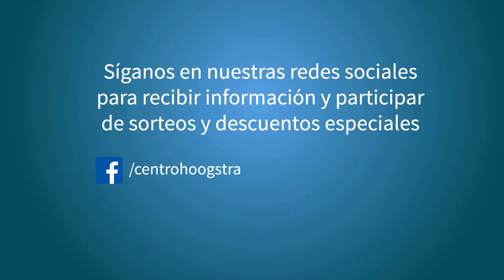Cirugía de párpados sin cicatrices y rejuvenecimiento con Ultraformer (18060)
Ultraformer, nuevo método no invasivo para reducir adiposidades localizadas, tensar y rejuvenecer la piel.

Es un sistema innovador que utiliza ultrasonido microfocalizado. Indicado para la mujer y el hombre de hoy en día que desean mejorar su aspecto sin abandonar la actividad diaria.

Es un tratamiento sumamente efectivo comparable muchas veces con un lifting pero que no deja cicatrices, no lleva anestesia ni tiempo de recuperación.

A diferencia de los tratamientos con láser o cirugía, los pacientes tratados con Ultraformer pueden continuar inmediatamente su actividad ya que es un sistema que trabaja en la profundidad y no afecta la superficie de la piel.

Ultraformer no actúa sobre la superficie de la piel como lo hacen los láseres. Con su exclusivo sistema de multi cabezales actúa en las capas profundas donde reside el colágeno, en el tejido graso subcutáneo y en el sistema músculo aponeurótico.

Ultraformer produce resultados que se pueden observar inmediatamente de realizado el procedimiento sin daño de la piel y sin tiempo de recuperación. Pero los resultados más significativos ocurren a medida que pasa el tiempo, alcanzando su máximo efecto a los 60 días de realizado el procedimiento.

El proceso consiste en crear nuevo colágeno, reducir adiposidades localizadas y tensar la piel.

Esta indicado en:
• Pacientes con envejecimiento leve-moderado.
• Pacientes con un envejecimiento más importante que buscan un cambio no tan significativo como el producido por un lifting.
• Pacientes con adiposidades localizadas que quieren mejorar sin someterse a una intervención quirúrgica.

Este tratamiento NO Requiere estudios pre quirúrgicos.